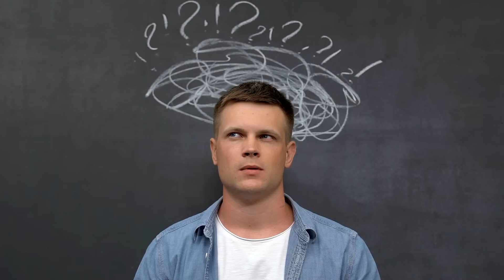Unleashing the Secrets of Technocrafts: A Thrilling Tech Channel Debut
Get ready to unlock the potential of technology and delve into the world of technocrafts to uncover the secrets of innovation and creativity with the thrilling debut of our new tech channel.

Join us as we explore the latest advancements in technology, including 3D printing, robotics, virtual reality, and artificial intelligence. We'll take you behind the scenes of cutting-edge tech companies, revealing how they are pushing the boundaries of what is possible.

But that's not all - we'll also delve into the world of DIY tech projects, demonstrating how to create your own amazing inventions and gadgets. Whether you're a beginner or a seasoned tech enthusiast, there's something for everyone to learn and enjoy.

Get ready to be inspired, amazed, and empowered by the incredible world of technology. The future is here, and we can't wait to share it with you.
Are you ready to unleash your inner technocraft and explore the limitless possibilities of technology? Join our tech channel for an immersive experience into the latest advancements in 3D printing, robotics, virtual reality, and artificial intelligence.

We'll take you behind the scenes of cutting-edge tech companies, showcasing how they are revolutionizing the industry with their innovative ideas. But that's not all - we'll also guide you through exciting DIY tech projects, where you can create your own gadgets and inventions.

Whether you're a beginner or a seasoned tech enthusiast, our channel has something for everyone. Get ready to be inspired, amazed, and empowered by the incredible world of technology.